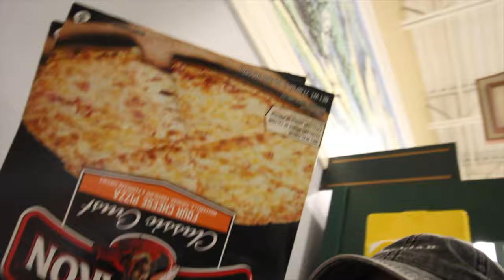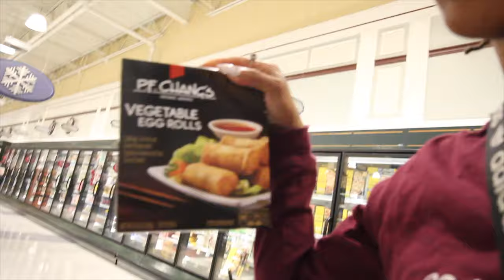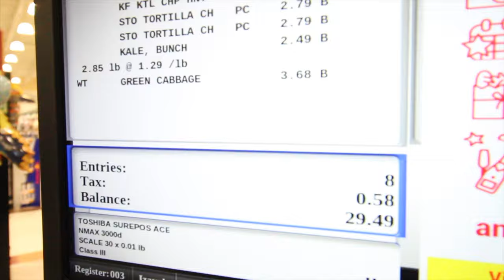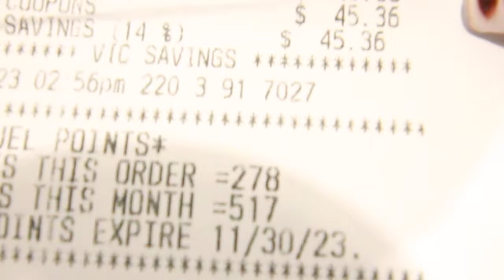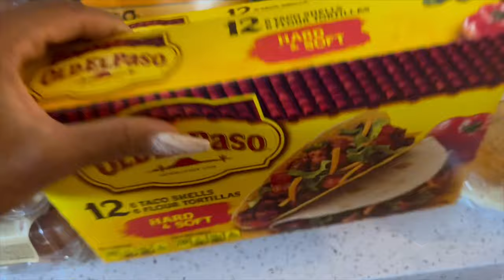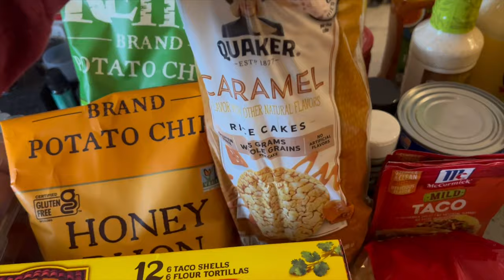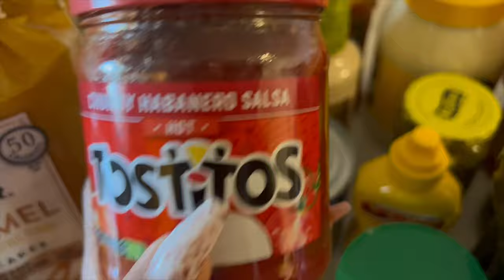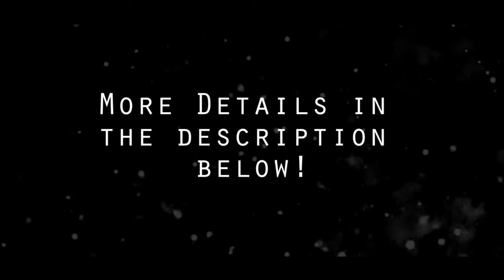There Is an Intruder in My Home ! Watch from the Beginning to the End !